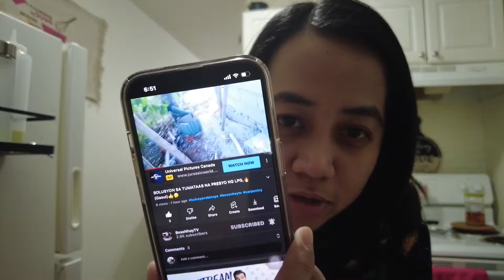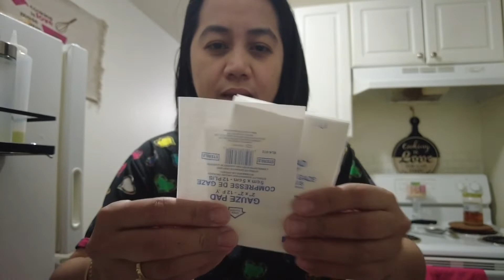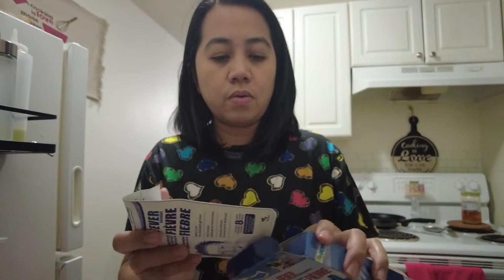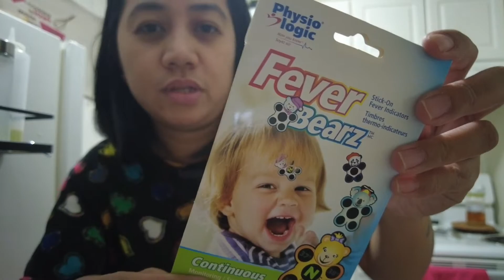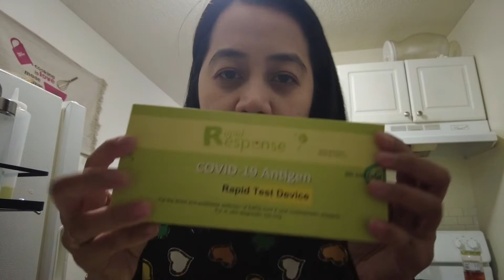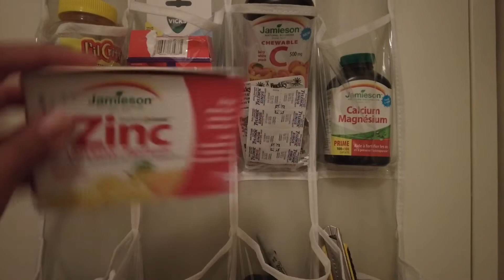FIRST AID KIT | INIWAN ANG LAUNDRY NA MADUMI | CANADA DIARIES 🇨🇦 | DYAN GARCES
Homemaking
Cleaning Motivation

❤️ A little bit about me:
I am WORKING  mom to my two  boys 7 years old and 24 months old ..In my video you will see cleaning motivation, day in a life vlog and how to we conquer the days living here in Canada.,,I hope you will stay with me to my journey in Internet world...  please do like subscribe on my channel DYAN GARCES.. stay safe and god bless.,😘